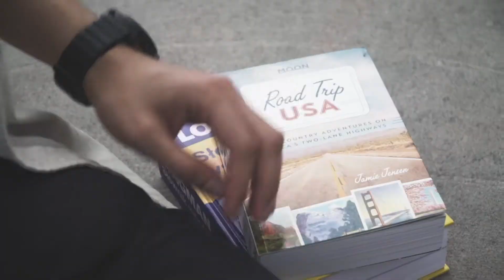WALENTYNKOWY SLANG PROSTO Z USA: manicorn, hogging czy cupcake!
💕 WALENTYNKOWY ODCINEK I SŁOWNICZEK SLANGU 💕

W dzisiejszym odcinku:

1. Hook up
2. Mack on
3. To have hots for
4. Tuning
5. Puppy love
6. 143
7. Cuffing season
8. DTR
9. Cupcake
10. Whipped
11. Benching
12. Hogging
13. Manicorn
14. Thirst tap
15. Ghosting

🔎 ZNAJDŹ MNIE NA:
Fanpage FB: GypsyJ